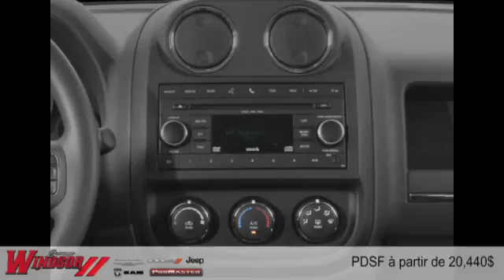Jeep Patriot 2015 à Rivière-du-Loup et Trois-Pistoles (près de Rimouski et Kamouraska)